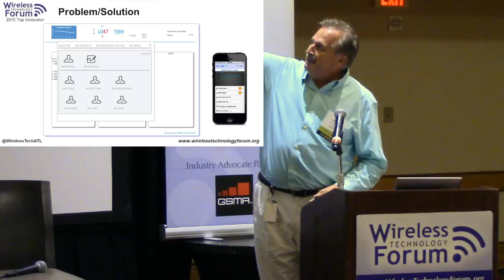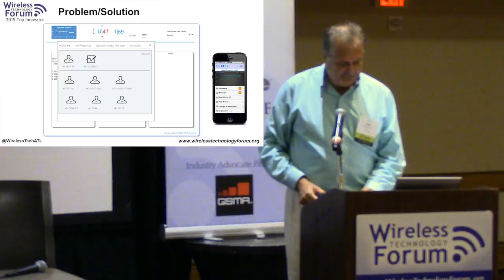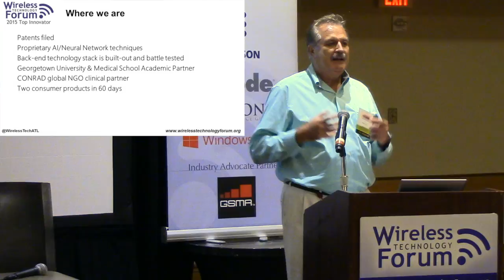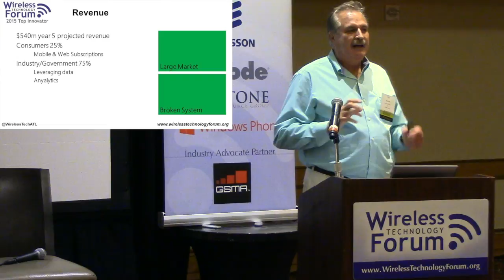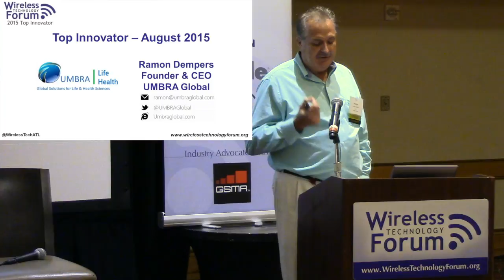Top Innovator - UMBRA - Aug 2015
Top Innovator
UMBRA Global
Life Health
Global Solutions for Life and Health Sciences

Ramon Dempers
CEO, UMBRA Global, Inc.